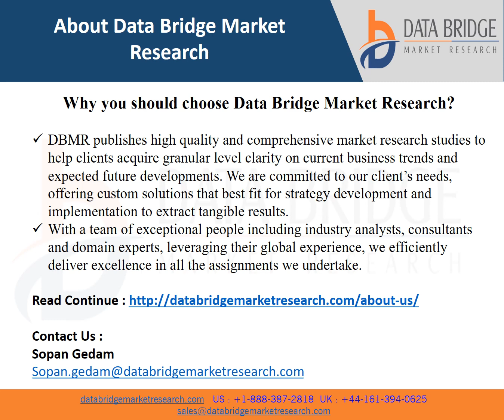Global Customer Analytics for Brand Management Market is expected to grow by USD 30.57 billion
Customer analytics are the processes and technologies which offer organizations insights regarding customer necessary to deliver offers that are anticipated, timely and relevant. It acts as the backbone for all marketing activities, customer analytics consist of techniques such as data visualization, information management, predictive modeling and segmentation. It integrates every touchpoint that a customer interacts through multiple channels together. It provides a unique and effective resource for marketers and customer service professionals for recognizing and interacting on a personal level with each user.